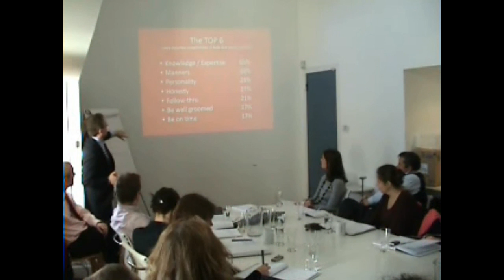Good & Bad Sales People Part 2 The Bad Salesperson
So what is it that makes a bad sales person?  Knowing the answer means you can avoid making the same mistakes.